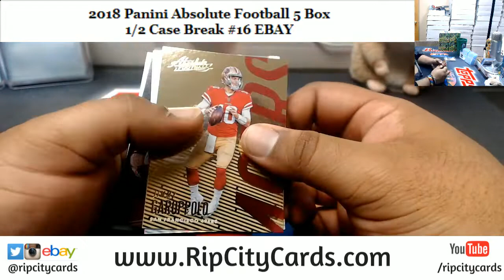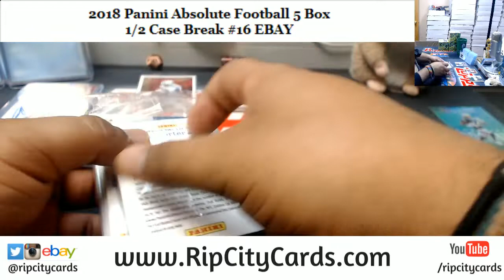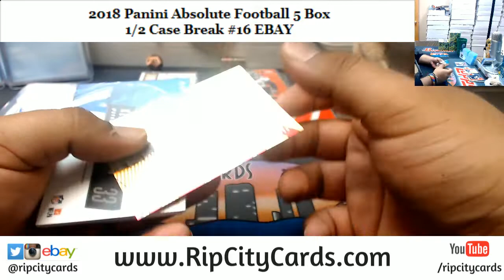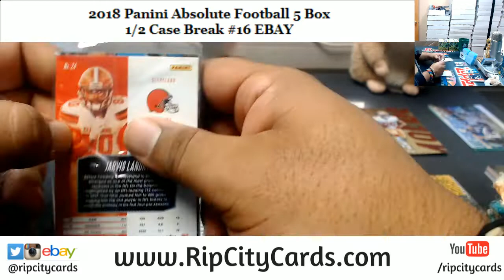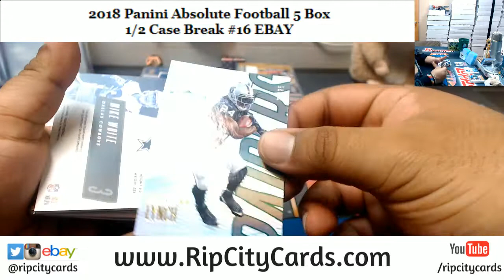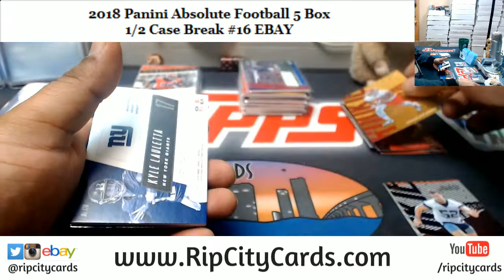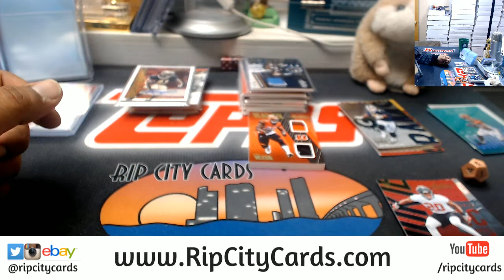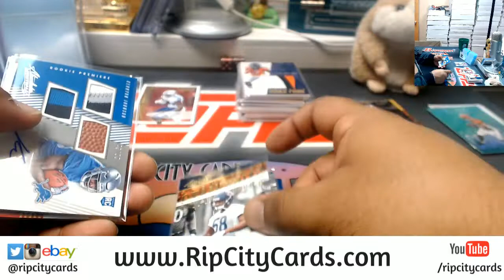2018 Absolute Football 5 Box #16 EBAY